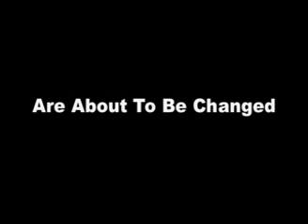50 Years Of Lies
- Are The History Books Wrong? Isn't Hawai`i The 50th State? What Are They Trying So Hard To Hide? Watch For The Surprising Answers.